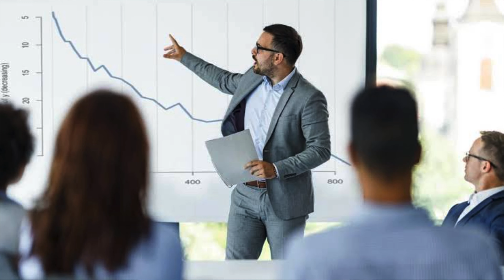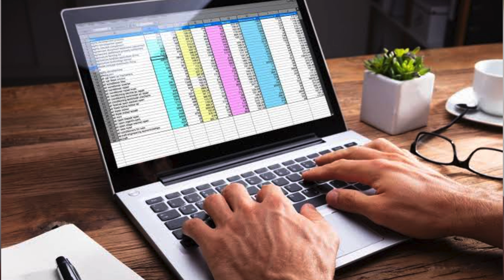AI Can't Replace This in Next 10 Years